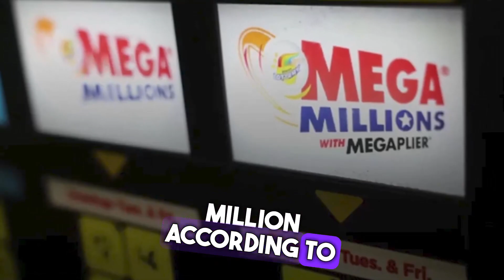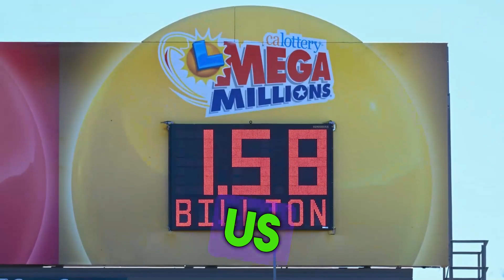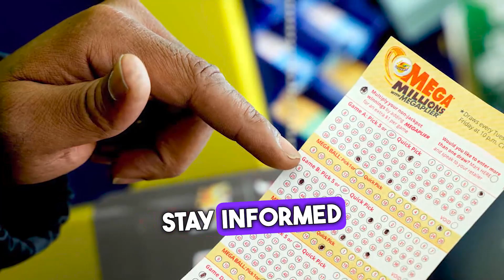How To Win The $1 58 billion Mega Millions jackpot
A lucky ticket holder in Florida has become the sole winner of the largest Mega Millions jackpot in history, worth $1.58 billion. The winning numbers were 12, 14, 26, 28, 33 and Mega Ball 9. The winner has not yet come forward to claim the prize, which can be paid out as a lump sum of $904 million or as an annuity over 30 years.